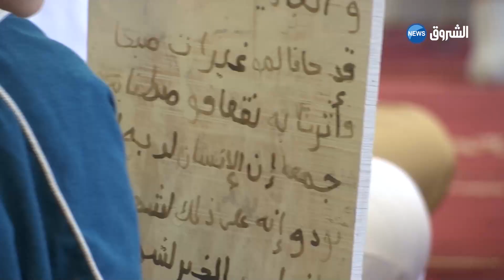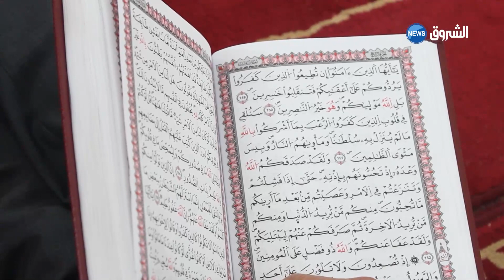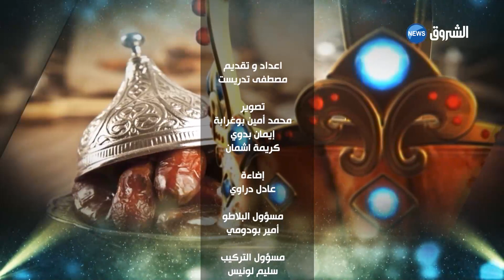تاج رمضان | العدد السادس و عشرون|ليلة القدر